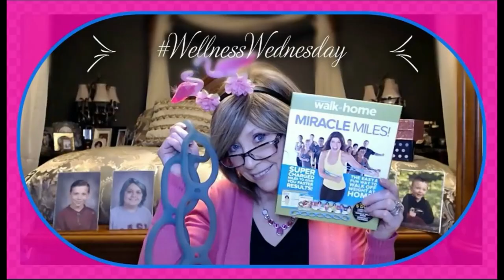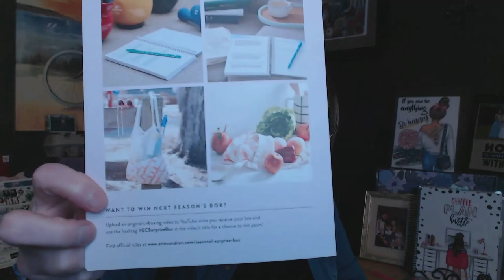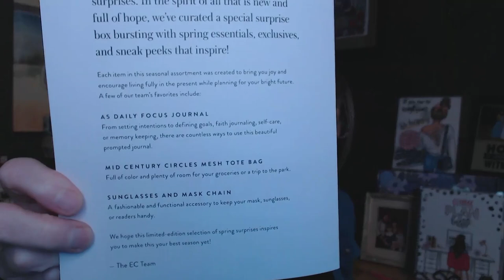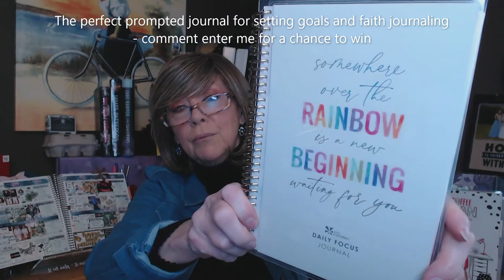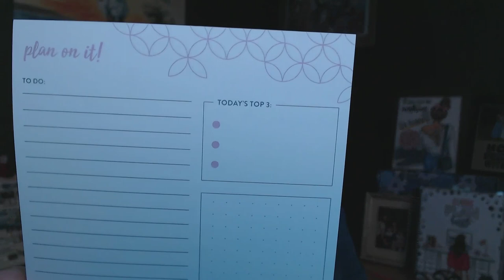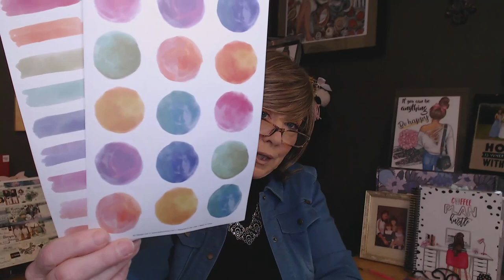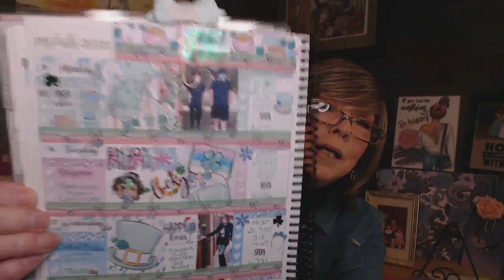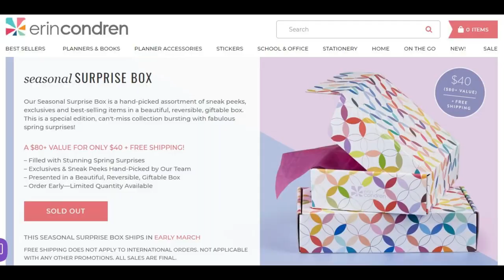Erin Condren Seasonal Surprise Box Spring '21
Drawing by Random Comment Picker on Tuesday - April 6th, 2021

Hi !!

Thanks for spending time with me!!

I am so excited to get my Erin Condren Seasonal Surprise Box for Spring 2021!!

There are some exclusive items to the Seasonal Box, some best selling items and some previews of some items to be offered for sale next year!

This Seasonal Box is a $92.0 value for $40.00 ~ and they sell out FAST!

The Box is in a gorgeous reversible, giftable box.

I'm loving all the personalized products and organizational accessories I've found at Erincondren.com!

Check it out for yourself and you'll receive $10 off your first purchase!

Nancy